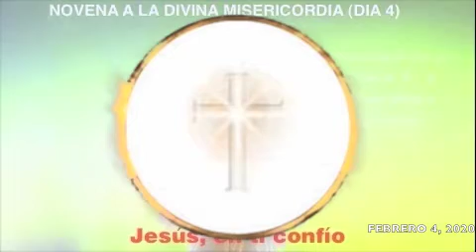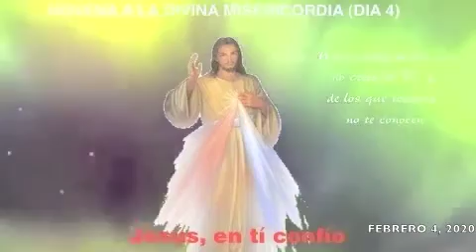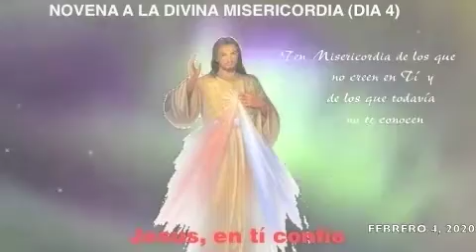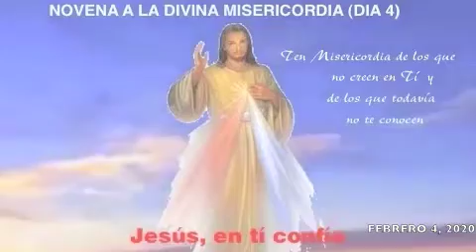FEBRERO 4, 2020. DIVINA MISERICORDIA (DIA 4)